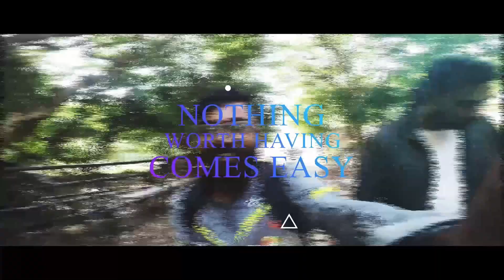LADAKH RIDE || EPISODE 14 || MANALI SIGHTSEEING || RIVER RAFTING || PARAGLIDING || RAHUL G MALAGHAN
Hey All,

Welcome back to the channel. In today's vlog, we are Sightseeing in Manali.